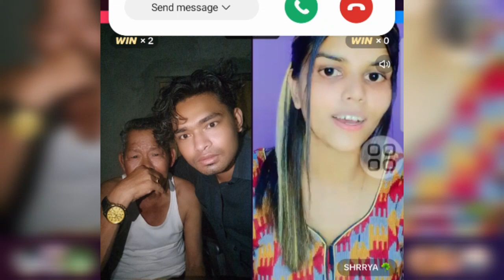भेलु बाजे ले भखर को केटि लाई नि छोडेन्न।comedy